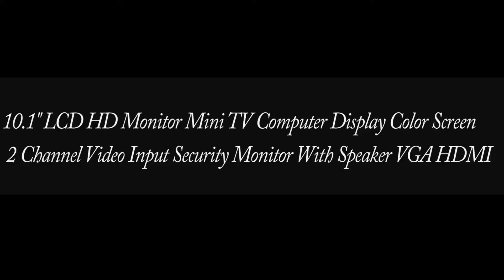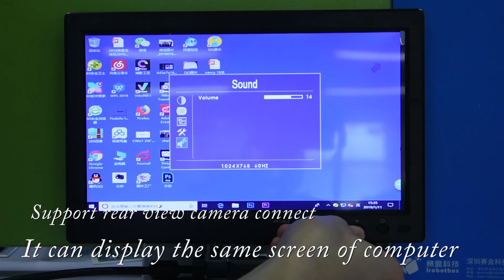K0202 product display and function operation instruction video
product display and function operation instruction
  10.1" LCD HD Monitor Mini TV Computer Display Color Screen 2 Channel Video Input Security Monitor With Speaker VGA HDMI
  The device can support rear view camera to connect. It can display the same screen of computer.